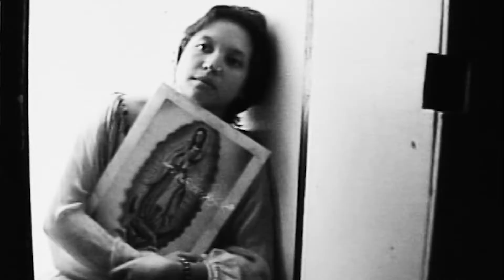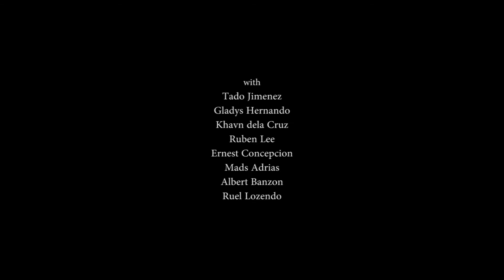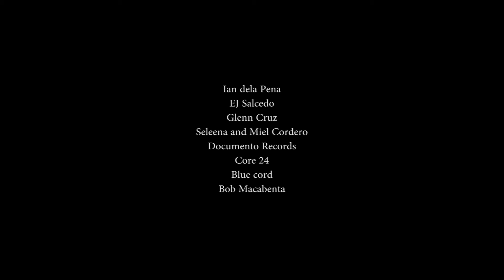Ghost of Rocker Janis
A 3 minute Music Video From Dokumento Records with Ernest Concepcion ..starring Bj Quiogue and Diego Vargas. cinematography by Eric dela Cruz editing Lawrence Cordero/Blair Camillo . From Cinema Regla, Philippines